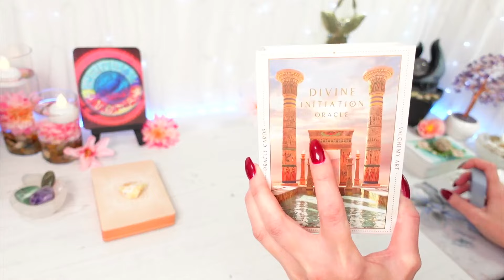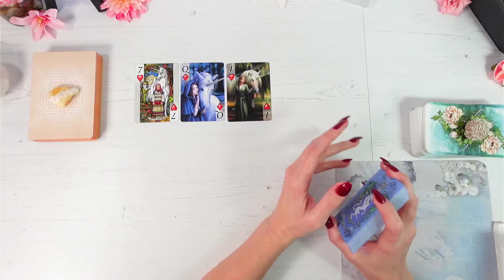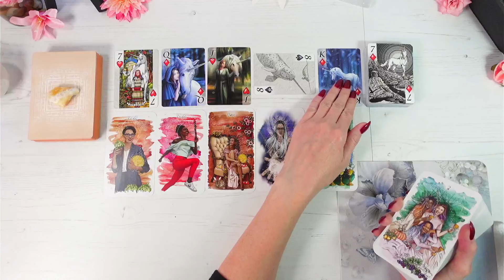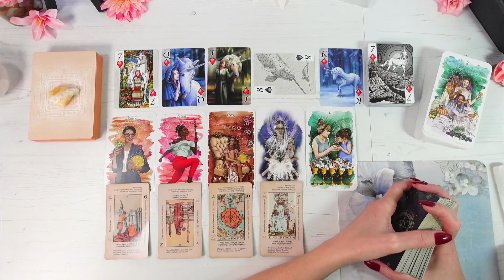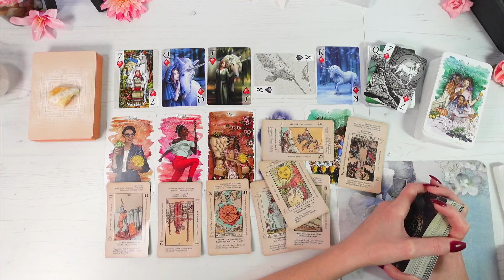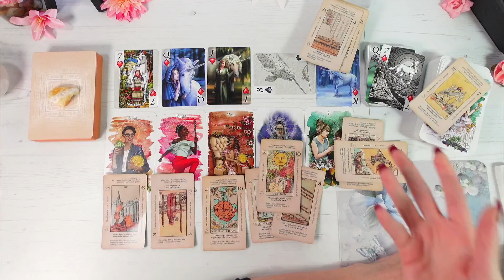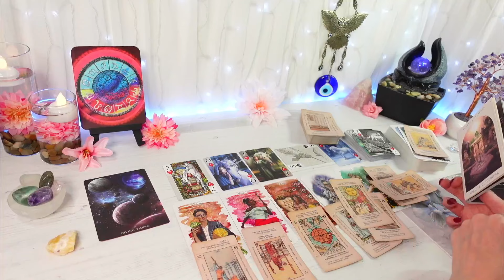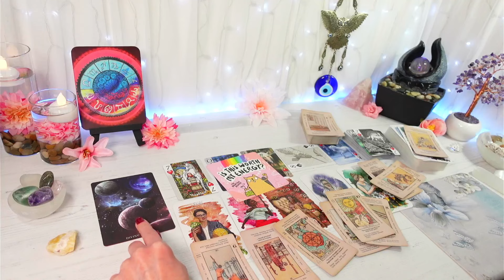"You Had A LUCKY ESCAPE! Now They're Looking For You!" 🧿 DAILY TAROT SEPTEMBER 2024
Daily Tarot Reading Today
"You Had A LUCKY ESCAPE! Now They're Looking For You!"

Where to buy the Divine Initiation Oracle & The Ethereal Alchemist Tarot
(Worldwide shipping)

♉♍♑EARTH SIGNS Lifestyle on 1st of the month & Love/Relationships on 15th every month 6PM(GMT)

♓♋♏WATER SIGNS Lifestyle on 2nd of the month & Love/Relationships on 16th every month 6PM (GMT)

♈♌♐FIRE SIGNS Lifestyle on 3rd of the month & Love/Relationships on 17th every month 6PM (GMT)

♊♎♒AIR SIGNS Lifestyle on 4th of the month & Love/Relationships on 18th every month 6PM (GMT)